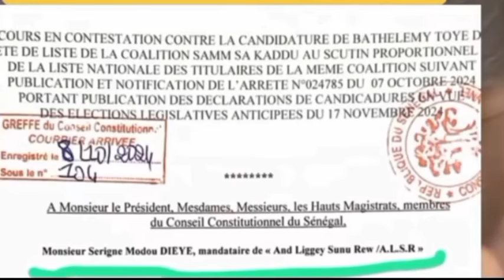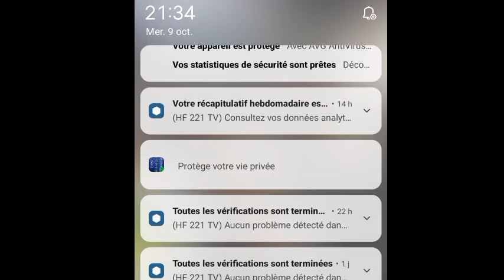Lamignou darou et COT 😂 Barthélémy Dias invalidé 😂 lolou moy droit Focus le 17